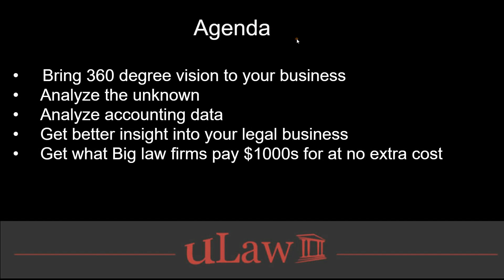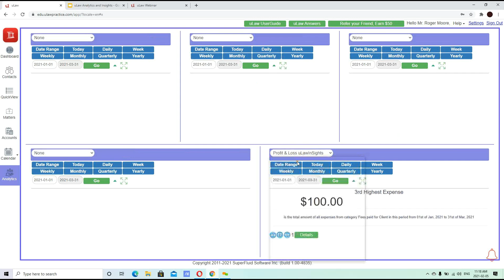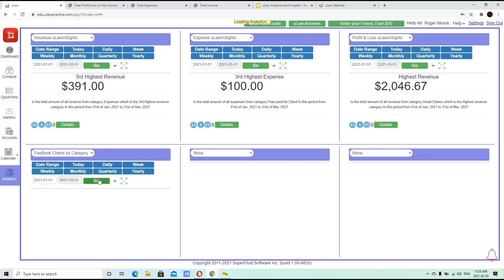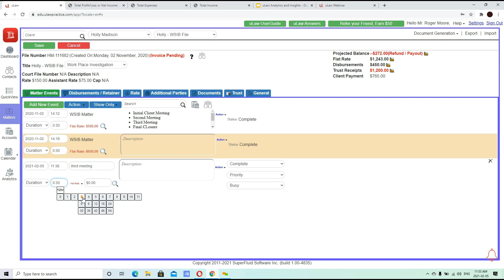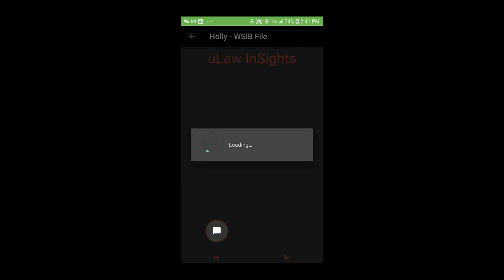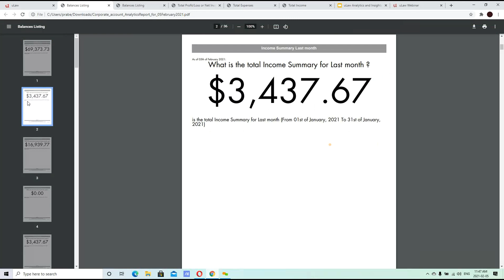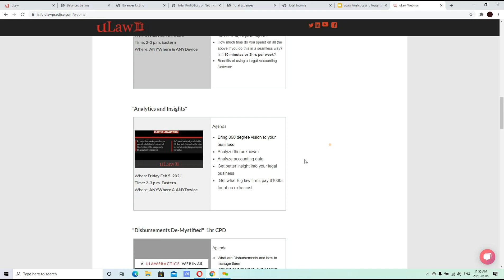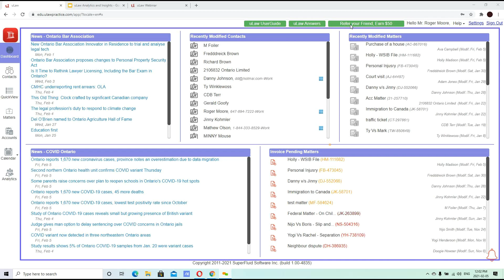uLaw Webinar -5th Oct 20201"Analytics in uLaw"